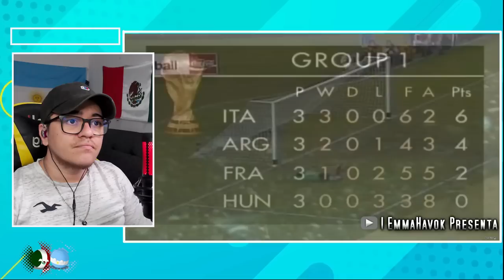REACCION 🇲🇽 | Mario Alberto Kempes el CAMPEON OLVIDADO 🏆🇦🇷